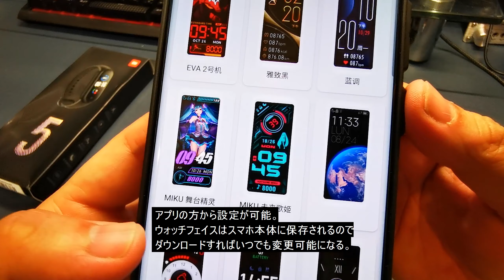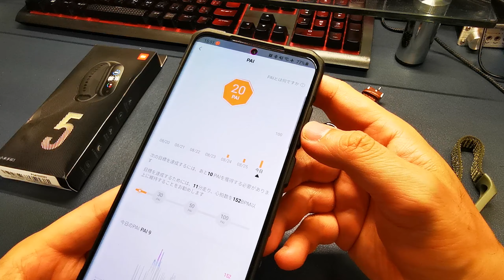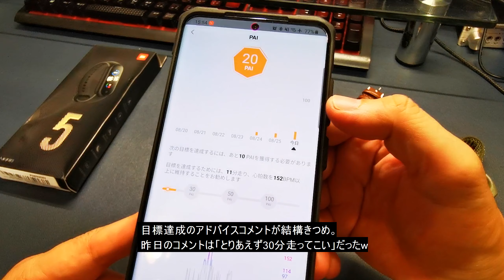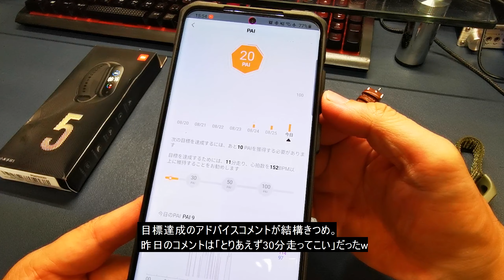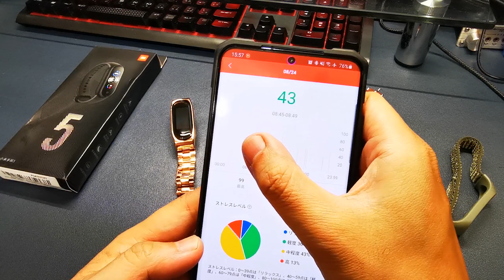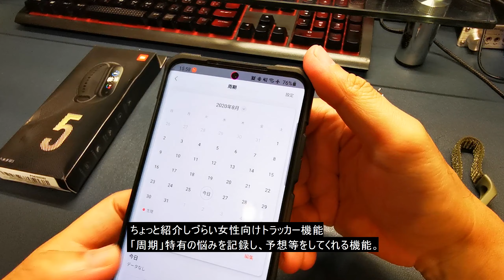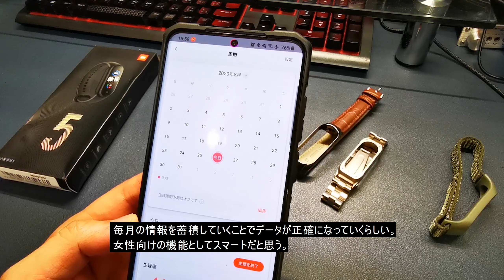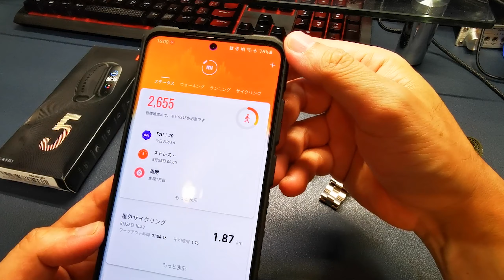【完成度高すぎ】Xiaomi Mi Band5 最強スマートウォッチ レビュー / シャオミ ミーバンド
スマートバンドの決定版 Xiaomi Mi Band5 のレビューです。

各メーカーが出しているスマートバンドですが、どれも価格、機能は近くてどれを買ったらいいか迷うと思います。Mi Bandはやはり世界で売れまくってるので品質も一流ですし、何より、カスタムケース、ベルトなどのパーツも種類豊富です。今回はMiband5のレビューと合わせてケースも紹介しています。

動画中で紹介したコラボウォッチフェイスの設定方法は下記をどうぞ。

ブログ記事もよろしくお願いします。

今回はBanggood様から、Mi Band5と、専用のメタルケースをご提供頂きました。

Xiaomi Miバンドスマートウォッチ
価格：$37.99-$35.99
Mijobsフルスチールウォッチバンドアンチロストウォッチストラップ